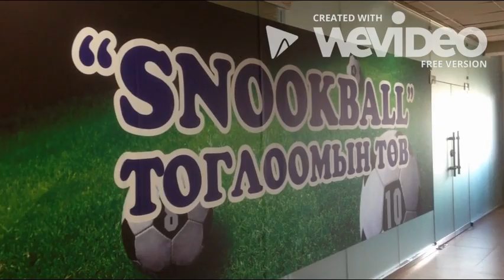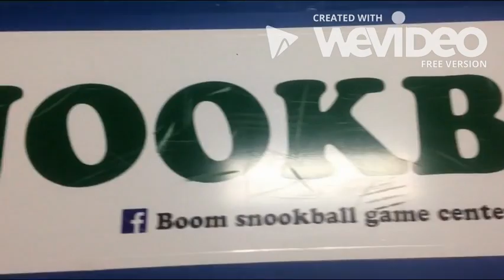Snookball Mongolia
Boom Snookball game center